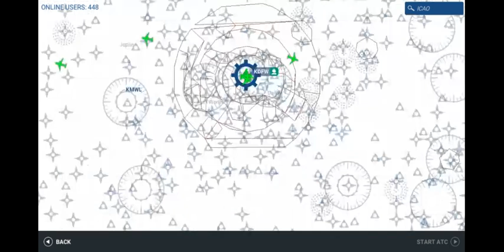Being atc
today on flight time I am palying as atc I hope you enjoy the video and have a nice day!!